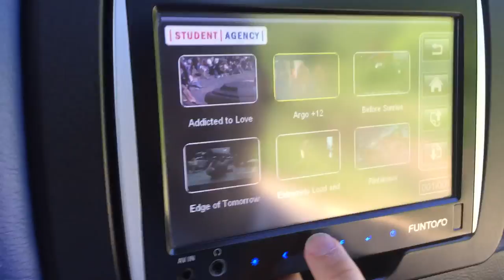Summer 15' // Soy Sauce in East Europe - Day 4